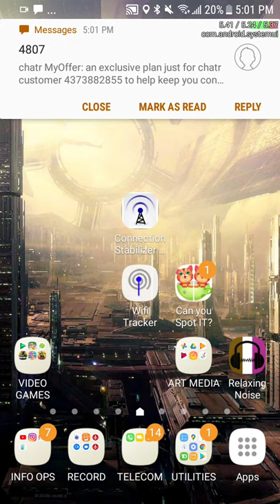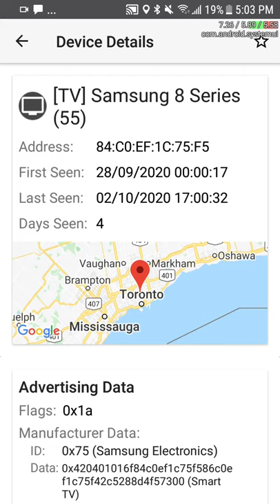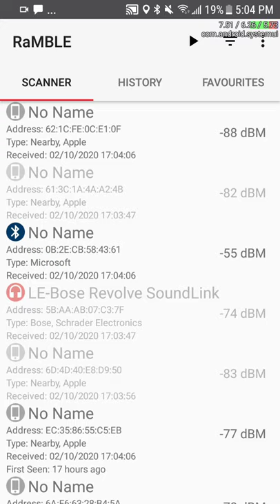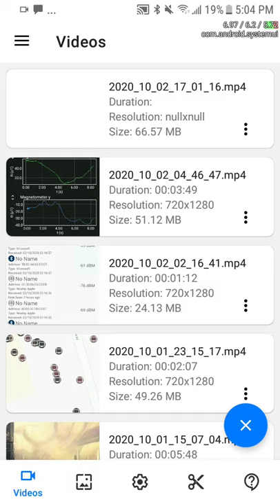NEW CAMERA SET UP IN THE BEDROOM AND WASHROOM - MORE PRIVACY INVASION - STAFF AND CROOKED POLICE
THEY ALWAYS DO SURREPTITOUS ENTRY WHEN WE ARE GONE. THIS IS 53 DIVISION CORRUPTION AND MISCONDUCT. CSIS MISCONDUCT. NSIRA MISCONDUCT. HATE GROUP INFILTRATION OF CITY OF TORONTO SHELTER STAFF.

THE JUSTICE MINISTER OF CANADA LOOKS VERY UNTRUSTWORTHTY. I NEED AMERICAN LAW ENFORCEMENT AND LAW ENFORCEMENT FROM OTHER COUNTRIES THAT ARE NOT CORRUPT TO COME HERE AND ENFORCE INTERNATIONAL HUMAN RIGHTS LAW. THIS IS REDICULOUS.

THIS IS ALL PART OF A MASSIVE LAWSUIT AGAINST THE FEDERAL GOVERNMENT OF CANADA, THE PROVINCIAL GOVERNMENT, MUNICIPAL GOVERNMENT.

JUSTIN TRUDEAU IS A SEXUAL OFFENDER. HIS COLLEGE ROOMMATE AND BEST FRIEND, CHRISTOPHER INGVALDSON IS A CONVICTED PEDOPHILE ON CHILD PORN CHARGES. PEDOPHILES HANG OUT WITH OTHER PEDOPHILES. WHEN JUSTIN TRUDEAU CAME INTO POWER, MY STALKING TOOK ON A MORE SEXUALLY VIOLENT NATURE.

OUR JUSTICE MINISTER ALSO LOOKS LIKE A PEDOPHILE AND A SATANIST.

IF I AM WRONG, THEN THESE SEX CRIMES WOULD NOT GO UNPUNISHED. I AM PUBLICALLY CRITICAL OF JUSTIN TRUDEAU. I HATE HIM. HE NEEDS TO BE BROUGHT TO JUSTICE.

IF I AM WRONG, I WILL PUBLICALLY APPOLOGIZE, BUT I KNOW I AM NOT. HE IS NO LEADER. HE IS A WEAK MAN.